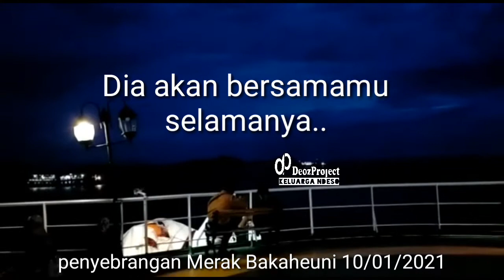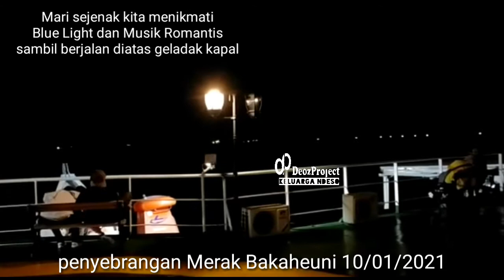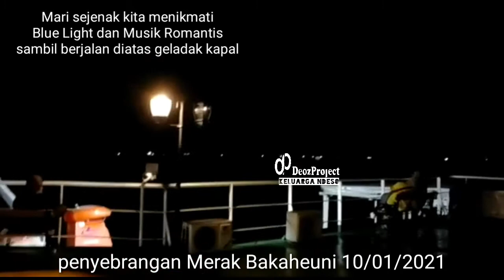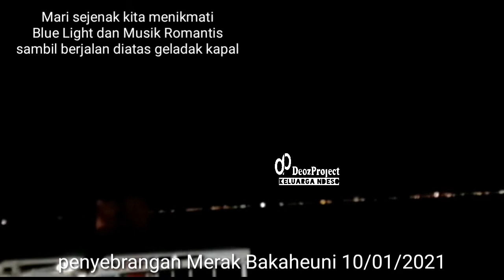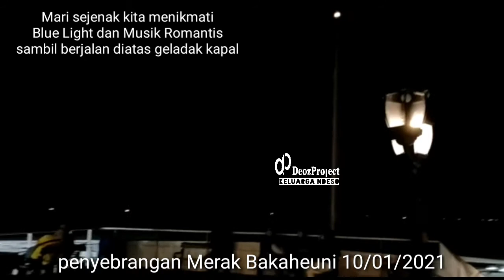Explore - Indahnya Blue Light Selat Sunda - Penyeberangan Dari Merak ke Bakaheuni 10 Januari 2020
Kali ini kita akan explore dan expose indahnya pemandangan Blue Light dari atas kapal saat Mr Andre dan team deozproject melakukan perjalanan dari pelabuhan Merak ke pelabuhan Bakaheuni Lampung

Sangat indah sekali. Suasana dan moment ini sangat romantis sangat cocok buat teman teman yang ingin mengungkapkan menebak seseorang special menjadi pasangan. Karena bisa terkenang seumur hidup. Disaat senja seperti ini juga bisa memandang keindahan Gunung Krakatau yang luar biasa indahnya dengan disinari Blue Light di langit senja nan indah dan pemandangan Lampu dari Kapal yang menyeberang